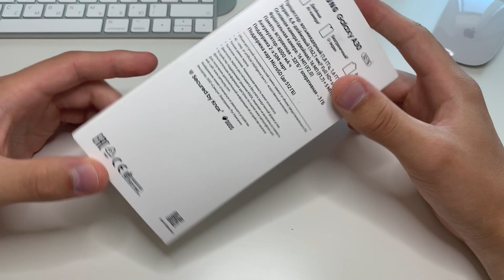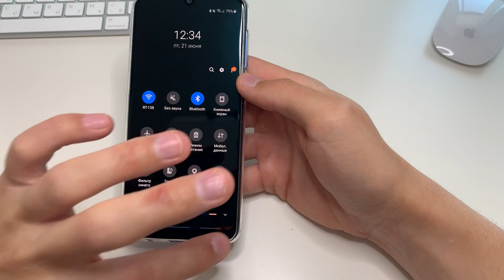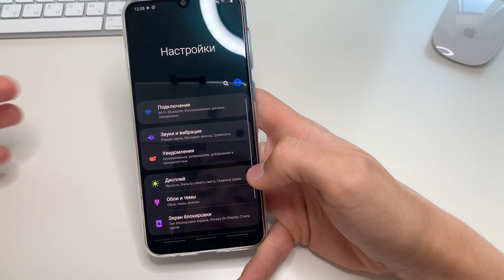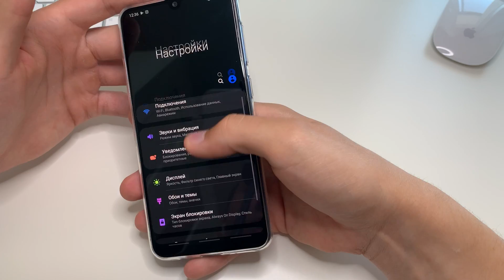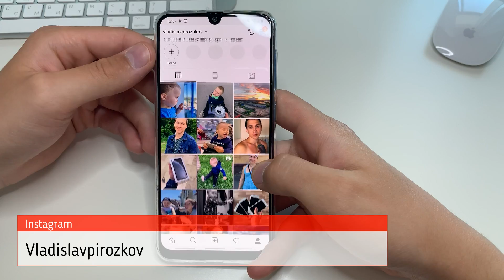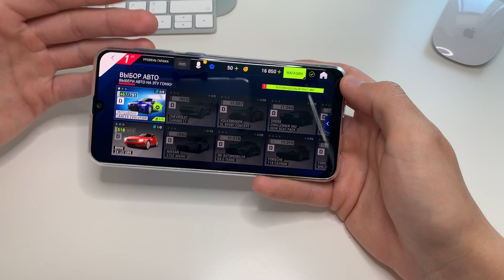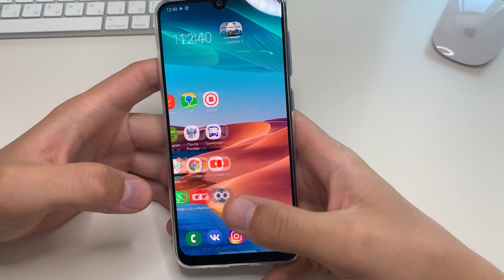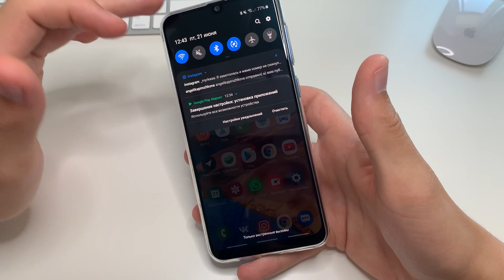SAMSUNG GALAXY A30 - ОБЗОР от юзера iPhone XR. ТАКОГО Я НЕ ЖДАЛ ОТ КОРЕЙЦЕВ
Вот и добрались мои руки до нашумевшего среднечка от Samsung - Galaxy a30! Золотая середина бюджетного сегмента и настоящий убийца убийцы(сяоми)!

На моей памяти самсунг ни разу не радовала нас на столько крутыми смартфонами до 15 тыс! Galaxy a30 реально можно назвать самым крутым бюджетником в нашей рознице! Смартфон с nfc, тройной камерой и безрамочным amoled экраном просто не может стоить всего 15К!  Но теперь мы убедились в обратном! давайте оценим этот гаджет в моем кратком обзоре! Кстати, обзор снят на iphone XR и смонтирован на mac в imovie.